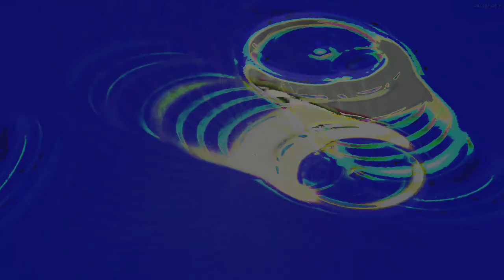Movie 24 09 09 23h44m02s series D